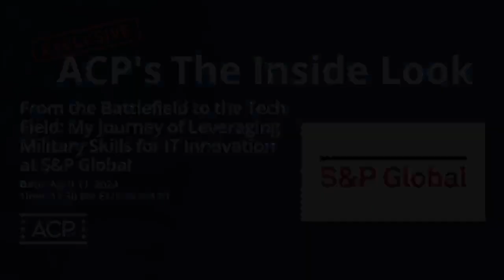ACP Presents: My Journey of Leveraging Military Skills for IT Innovation at S&P Global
On April 11th, ACP and S&P Global hosted a webinar showing an inside look at the company’s dynamic IT culture and growth opportunities. S&P Global is a marketing intelligence company that provides iconic and innovative index solutions backed by unparalleled expertise across the asset-class spectrum. They service various corporations, investment and commercial banks, insurance companies, and more. They have partnered with ACP since 2016 to provide exceptional volunteerism to our transitioning Veterans and their Military Spouses.

The panel featured S&P Global employees Susy Rim, a Veteran and Process Engineering Manager, and Abdul Rauf, a Senior Software Development Manager. The panelists discussed their personal experiences stepping into IT and how the S&P Global has helped them leverage their skills. They went over the job market, various programs to explore, and how best to showcase yourself when transitioning out and looking to expand your network. The event concluded with a live Q&A session with the virtual audience.